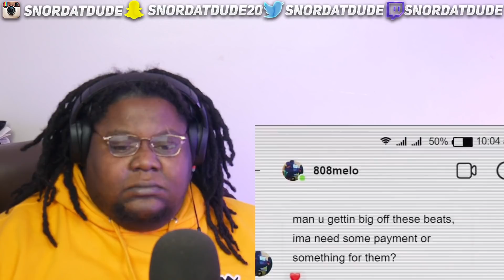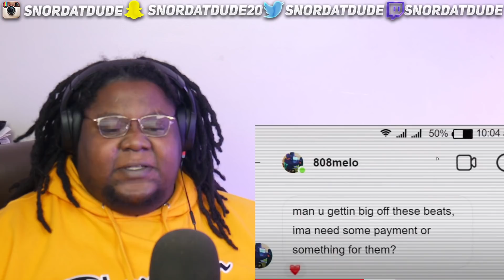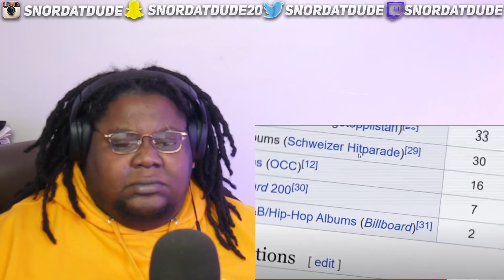The REAL Pop Smoke Story (Documentary) REACTION!!!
Full ORIGINAL video The REAL Pop Smoke Story (Documentary)